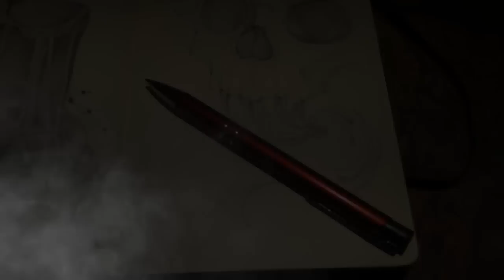$100 Pen Challenge?! (Horror Story) Creepypasta + Drawing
"Just a Nightmare" Creepypasta written by: FlakyPorcupine

Hey guys, I'm back with another creepypasta story + drawing video!
This time I'll be using a "special" ballpoint pen to do the drawing.
Lots more horror drawings and stories are on the way. I'll catch you in next weeks video :D

ART SUPPLIES
Paper used: Canson Bleedproof
Grey Lead Pencils: Staedtler Mars Lumograph
Pencils: Prismacolours
Markers: Copics
Inking: Copic Drawing Pen + Copic Multiliners
Soft Pastels